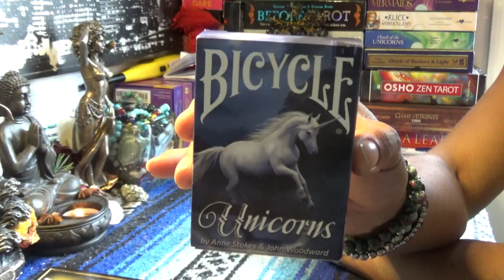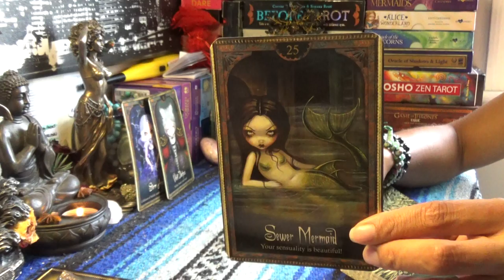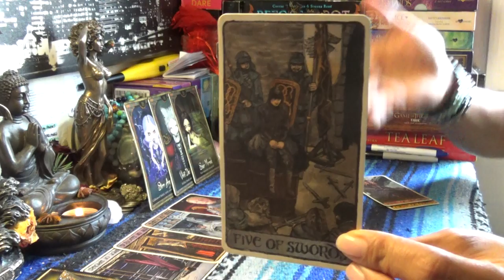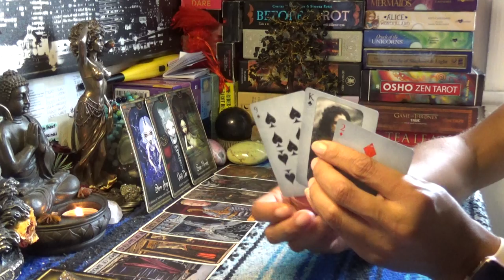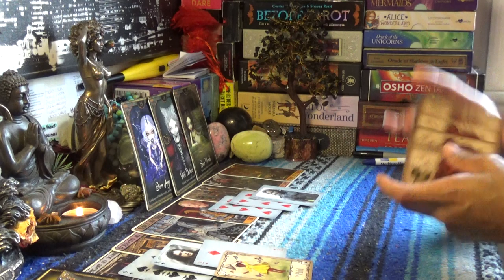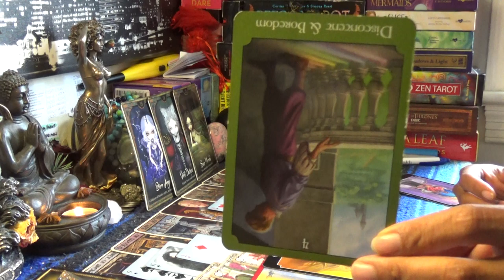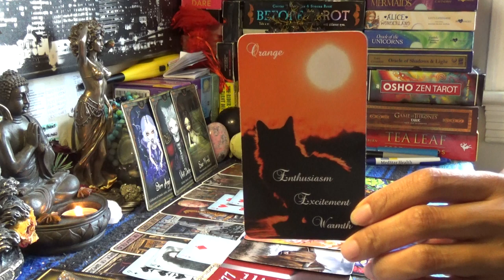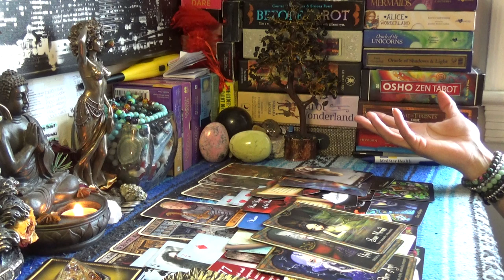♒️AQUARIUS AUGUST 2019♒️PRISON BREAKUP/IM NOT A SEWER MAID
❤️If this video resonated with you and you would like to leave a love offering or page donation you can do so via PayPal or donate to the page by checking out my Amazon Wish List that has some amazing new decks that would help my page grow: CASHAPP: